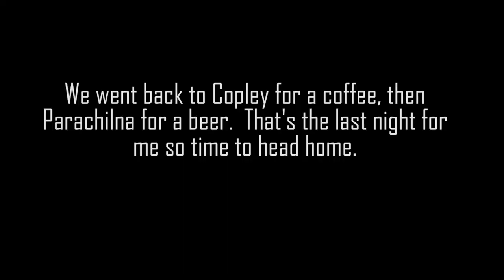Arkaroola Gammon Ranges Flinders Ranges CRF250 Rally Honda Part 2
Riding from Ango Village to Arkaroola via Copley and back.